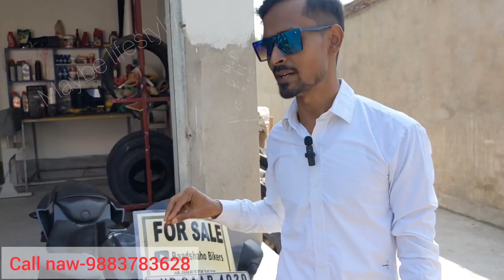Cheapest Used Bike Showroom near Kolkata Bike Start From 35000 || @Maybe Lifestyle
BAADSAHO BIKERS
Name- Raj Da
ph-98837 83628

address -
 solgohalia, champahati 🏡
South 24 Pargana (West Bengal)

any promotion video for call Naw
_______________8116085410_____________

                             teg 👇
baadsahobikers

2nd hand Bike Showroom In Kolkata Second Hand Bike Showroom Under 15k Bike
 Pulsar Bike
Honda CBR
Scotty
Glamour
Rtr 4V 200cc
Apache RTR
Super Splendor
R15 V3
R15 V2